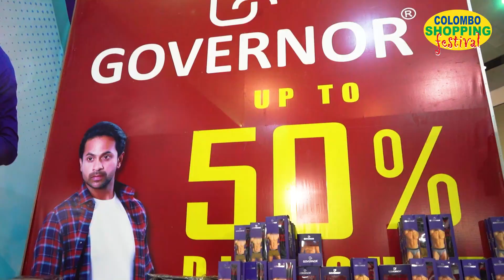Governor is at Colombo Shopping Festival from 15th to 24th December 2023 at BMICH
Don't forget to visit their stall and grab huge discounts on your favorite items.

𝐓𝐇𝐄 𝐌𝐎𝐒𝐓 𝐄𝐗𝐂𝐈𝐓𝐈𝐍𝐆 𝐒𝐇𝐎𝐏𝐏𝐈𝐍𝐆 𝐄𝐗𝐓𝐑𝐀𝐕𝐀𝐆𝐀𝐍𝐙𝐀 𝐈𝐍 𝐂𝐎𝐋𝐎𝐌𝐁𝐎!

Join us for an incredible shopping experience at the '𝐂𝐨𝐥𝐨𝐦𝐛𝐨 𝐒𝐡𝐨𝐩𝐩𝐢𝐧𝐠 𝐅𝐞𝐬𝐭𝐢𝐯𝐚𝐥,' the ultimate shopper's paradise! We're thrilled to announce the 𝟑𝟕𝐭𝐡 𝐞𝐝𝐢𝐭𝐢𝐨𝐧 of this iconic event, set to take place from 𝐃𝐞𝐜𝐞𝐦𝐛𝐞𝐫 𝟏𝟓𝐭𝐡 𝐭𝐨 𝟐𝟒𝐭𝐡, 𝟐𝟎𝟐𝟑, 𝐚𝐭 𝐁𝐌𝐈𝐂𝐇, 𝐟𝐫𝐨𝐦 𝟏𝟎:𝟎𝟎 𝐀.𝐌. 𝐭𝐨 𝟏𝟎:𝟎𝟎 𝐏.𝐌. This beloved festival has delighted shoppers for 36 successive times, and the upcoming edition promises even more excitement and fantastic deals!

නත්තලේ මිහිර මැදින් එන වසරේ සුපිරිම වෙළඳ සැණකෙලියේ උණුසුම් අත්දැකීම අත්විදින්න. "Colombo Shopping Festival". උත්සව සමයේ ඔබට අවැසි නිමි ඇදුම්, පාවහන් ඉලෙක්ට්‍රොනික උපාංග ඇතුළු දහසකුත් දේ සුවිශේෂී වට්ටම් යටතේ ලබාගන්න දෙසැම්බර් 15 සිට 24 දක්වා බණ්ඩාරණායක සම්මන්ත්‍රණ ශාලා පරිශ්‍රයේදී උදෑසන 10:00 සිට රාත්‍රී 10:00 දක්වා.

▪ Dates - 15th to 24th December 2023 (10 days)
▪ Venue - BMICH, Colombo